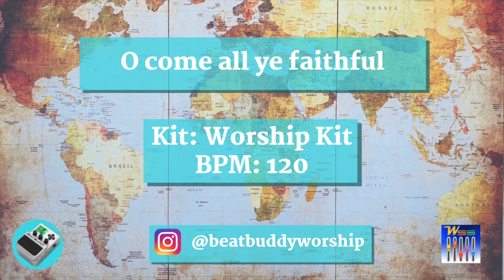O Come all ye Faithful - BeatBuddy Carol Tutorial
In this video I will show you guys how I wrote the drums for O come all ye Faithful. In order to get this song for FREE, all you have to do is share my Youtube Channel on your FB wall or in a group. Then send me a inbox saying you done so, then I will send you the link to my own Worship Drum KIT and all the Christmas carols ;)

If you have been downloading all my songs and appreciate what i am trying to do on this channel, and want to make a monthly donation towards my work..here is my Patreon link:
You can make monthly contributions of 1$ or any amount of your choice..these funds will all go towards bettering my ministry by acquiring better equipment and tools in order to produce better videos and material :)

God Bless!